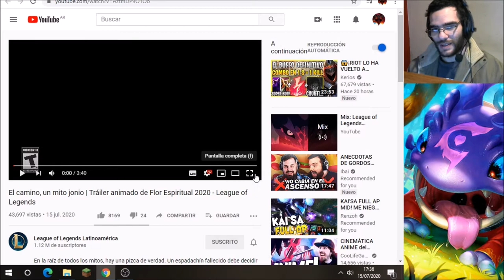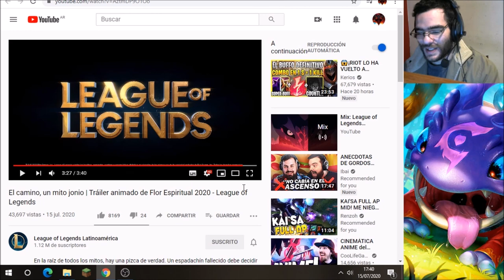REACCIONANDO A LA CINEMATICA DE RIOT YONE version anime? + sorteito de skin kog maw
en este caso reaccionamos a la nueva cinematica de riot games espero la disfruten